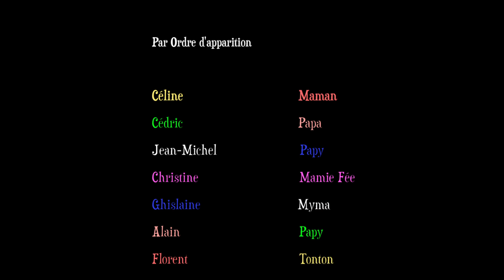Time Lapse Grossesse Bebe arrive Pregnancy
Time Lapse réalisé pour la grossesse de ma femme.

Matériel utilisé: Nikon D700 avec un 24-70 f2,8
Logiciels Utilisés: Lightroom, Photoshop, Motion 5 et FCP X.

Titre:  Berceuse Urbaine
Auteur: Gaétan Lerat